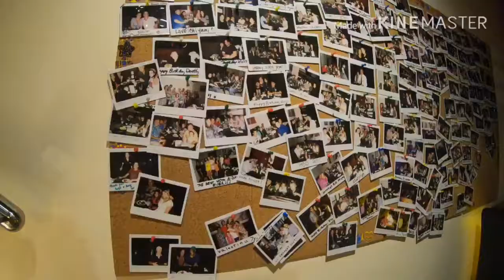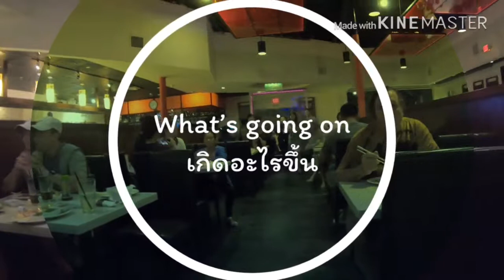Sushi Buffet in Boca Raton, FL|พามากินบุฟเฟต์อาหารญี่ปุ่นที่ฟลอริดา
อาหารคือปัจจัยหลักในการดำรงชีวิต
วันนี้เลยพาเพื่อนๆมาทานอาหารกันคะ
สวัสดีค่ะ มาดามเหยิน มาแล้วววว 😊
           ฝากติดตามติดวิถีชีวิตของสาวดอยจากภาคเหนือของไทยกับชายฝรั่ง ในอเมริกาด้วยนะคะ
ขอรับรองว่าคุณจะไม่ผิดหวัง ในการร่วมผจญภัยไปกับเรา ช่องนี้จะนำ เสนอทั้งวิถีชวิตความเป็นอยู่👩‍🍳👨‍🍳 การทำอาหารทานเองในอเมริกา👍 การกิน🍝 การเที่ยวสถานที่ต่างๆ🚙 ทุกสิ่งที่เราทำและทุกที่ที่เราไปเราจะพาเพือนๆไปกับเราด้วย🌈
            เราอยู่รัฐฟลอริดา, สหรัฐอเมริกาคะ ณ บ้านหลังน้อยๆที่เราสองคนร่วมกันเก็บ และหาภายใน 4 ปีที่เราย้ายมาอยู่ที่นี่
            ปุ้ยกับลีโอทำคลิป เกี่ยวกับว่า ชีวิตที่อยู่ที่นี้ ทำอะไรบ้าง เเละมันต่างจากเมืองไทยยังไง/ พาเที่ยว / ทำอาหารไทยในต่างแดนที่มีวัตถุดิบจำกัด /ปลูกผักทานเอง/ การทำงานในต่างแดน
พร้อมกันหรือยังคะ? ⏳งั้นก่อนอื่น
👍Like   กดถูกใจ
✈🗽💵จะได้มาม่วนงันกับคลิปต่อๆไปของเฮาเน้อเจ้า👰💘🤵
🐵ขอบคุณจ๊าดนักเจ้า🦁